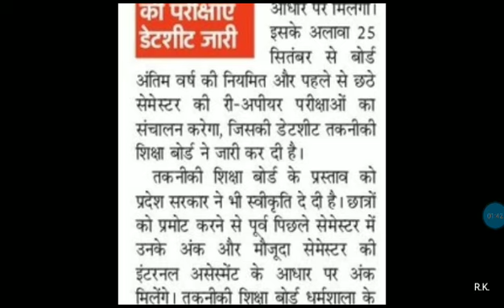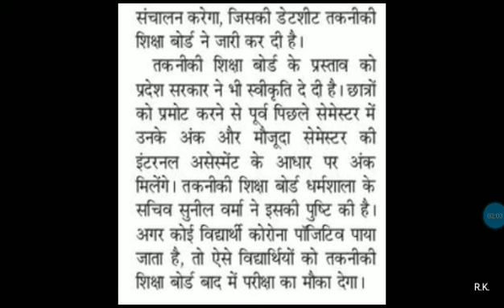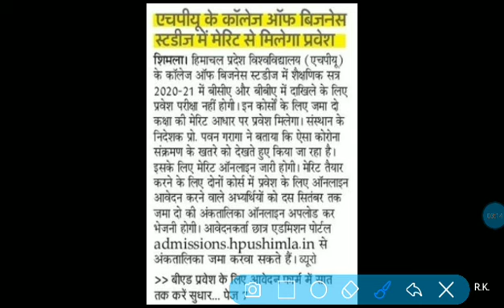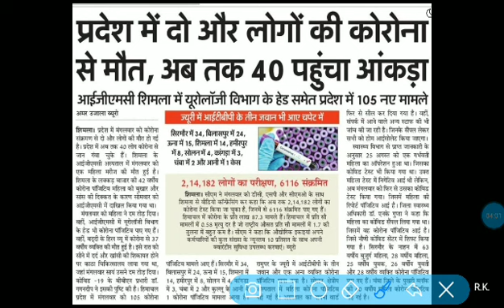HP Latest Updates Today | अब हिमाचल में इन 2 Semester के विद्यार्थी होंगे Promote | HPU Latest News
2 September 2020 All HP Latest Updates